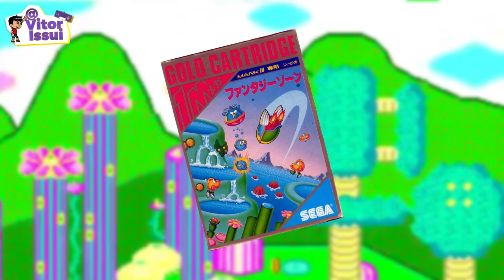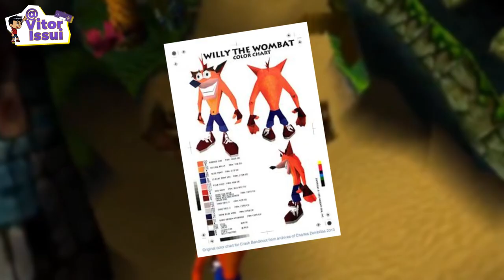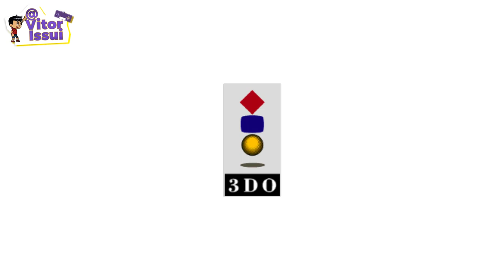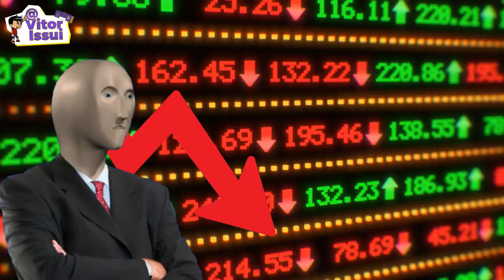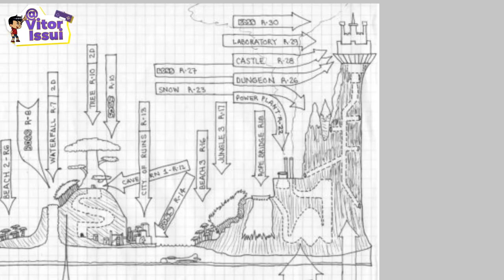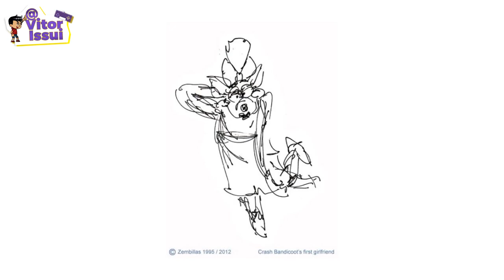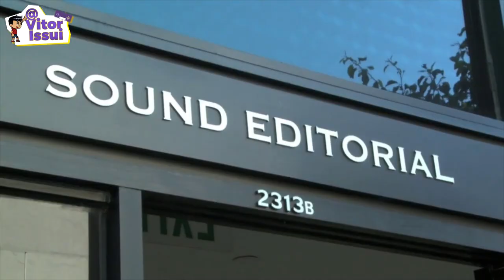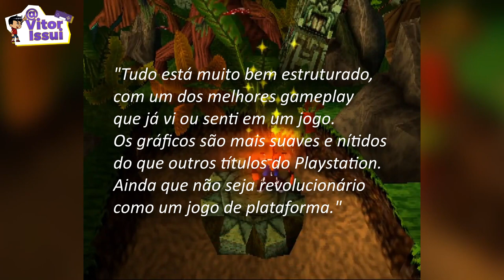CRASH BANDICOOT: Como se Tornou o Mascote do Playstation e a História mais Maluca de Desenvolvimento